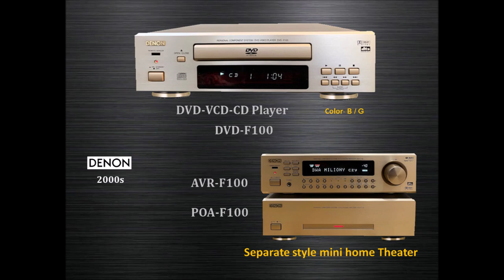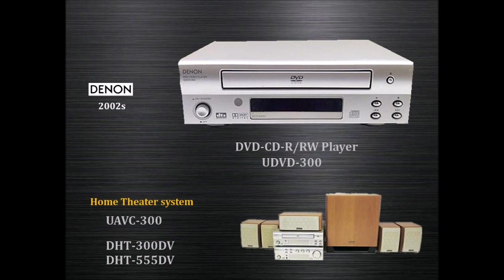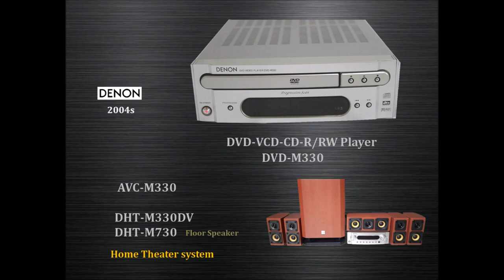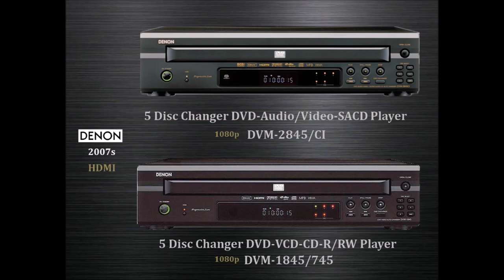All DENON PRO-BD-DVD/DVD-Recorder/DVD/BD Player series history of the 1997+2017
All DENON PRO-DVD/DVD-Recorder/DVD/BD Player series history of the 1997+2017

if any missing models, you can leave me a message TQ .